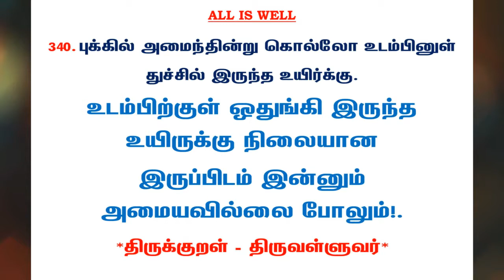#694 | தினம் ஒரு திருக்குறள் - குறள் 340 | Kural 340 - Daily One Thirukkural